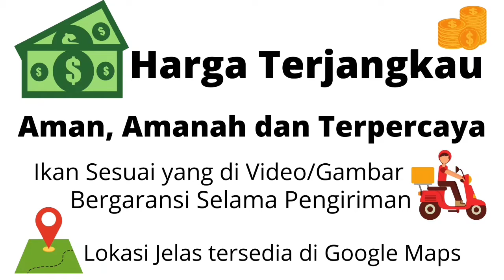Jos Paket Ikan Koi 79 Ekor Grade A - Duta Koi Blitar